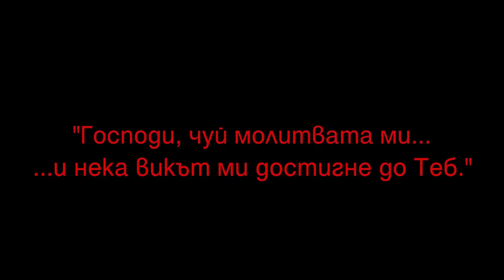The Exorcist [book trailer]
Trailer of the Bulgarian edition of the novel "The Exorcist" - written and revised by author William Peter Blatty.